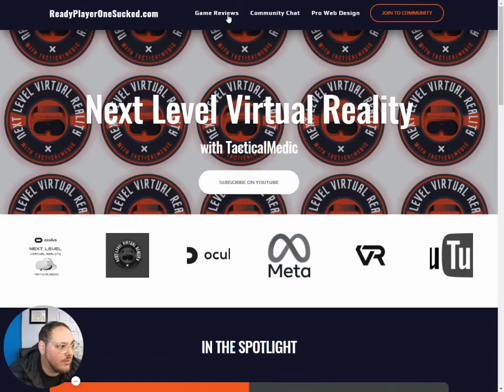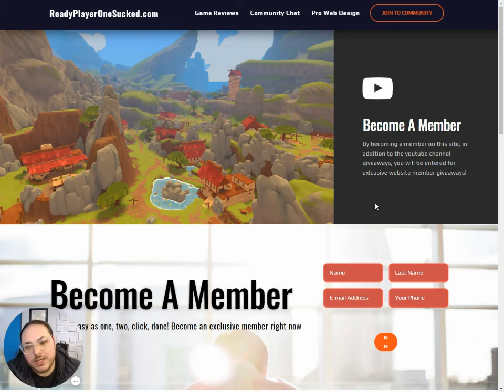February 2022 on Next Level Virtual Reality with Tacticalmedic